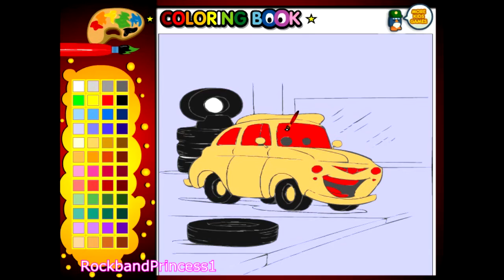Disney Cars Coloring Pages For Kids - Disney Cars Coloring Pages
Disney Cars Coloring Pages For Kids - Disney Cars Coloring Pages. We found a picture of disney cars to color. Children's coloring pages online allow your child to color on the computer screen. Use the color paint on the side to color pages online. Use these free,simple,easy coloring pages - for toddlers,preschoolers,kids free.

Disney Cars printable images - fun characters! Disney cars pictures to print - or color online. We color online. Find disney cars - free printables,activity sheets,and coloring pages of characters from this show.

Kids coloring pages offer - online and to print for free with printable at home feature for coloring pages of disney,frozen,animals,pokemon!
Coloring pictures are offered in a full size and full page or sheets for - adults,children,kids,girls or boys to enjoy!

Kids coloring pages are available weekly! Images of disney cars characters are fun to color. These disney cars pictures to color are great for all age children. Share this game today!
Use this link for disney cars coloring book :